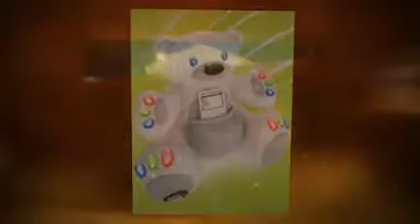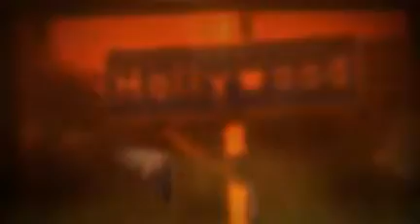HARD HOUSER LOVE